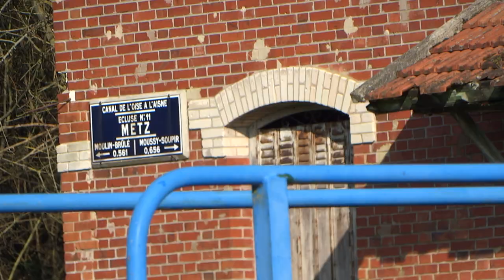Péniches / Berry au Bac / SHELENDO rentre dans l'écluse de Metz (Aisne)17.03.20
SHELENDO / canal d'Abbécourt